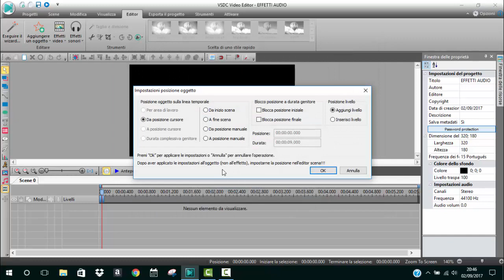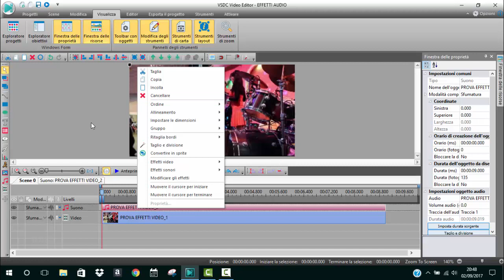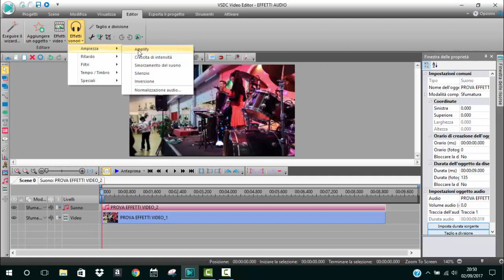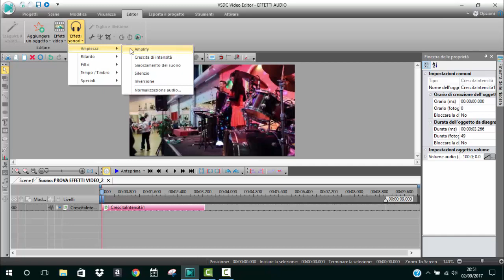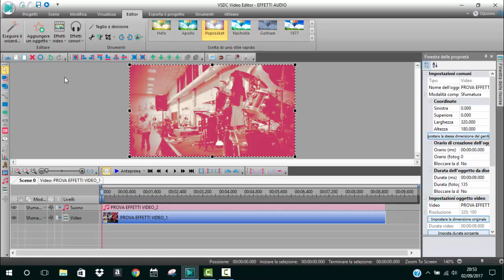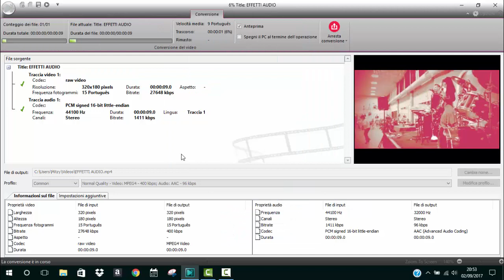VSDC Video Editor TUTORIAL EFFETTI AUDIO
Facile video tutorial per introdurre effetti audio con VSDC video editor